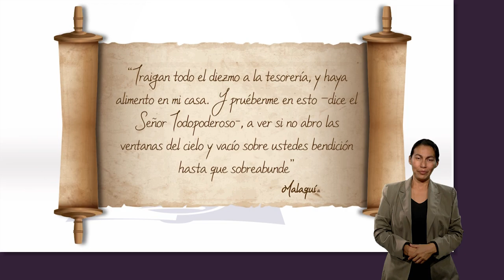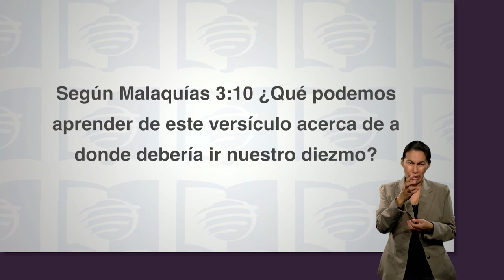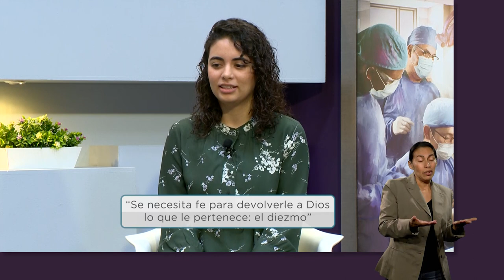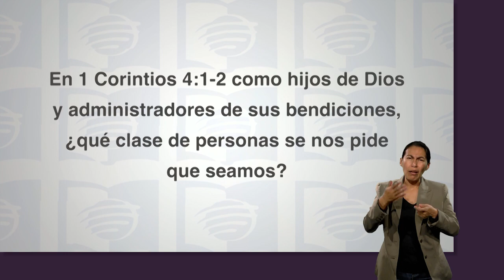ESU 1er. Trimestre 2023 Lección 3 - El contrato del diezmo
Esta semana analizamos el propósito del diezmo y la importancia que tiene en una relación de confianza con Dios y cómo la fidelidad económica dá acceso a las bendiciones tangibles que Él promete.